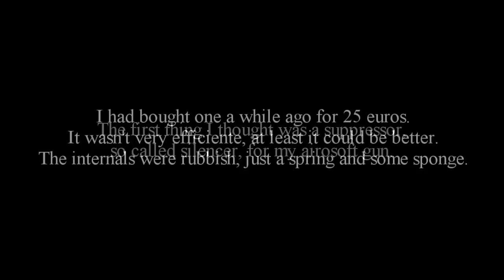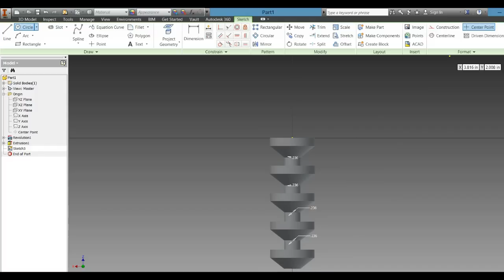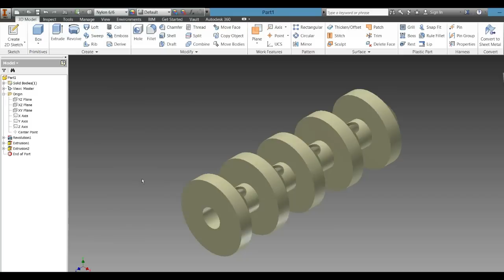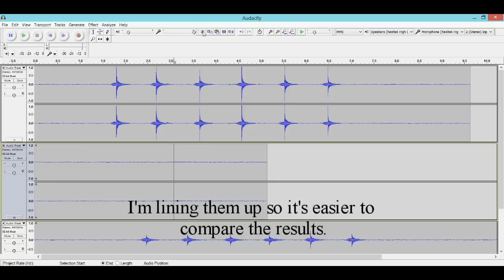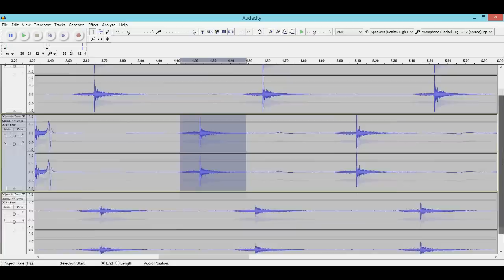Airsoft silencer upgrade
How to upgrade a market airsoft suppressor for better performance.